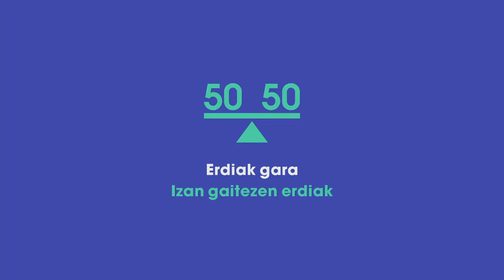Martxoaren 8ko kanpainaren aurkezpena/ Presentación de la campaña del 8 de Marzo